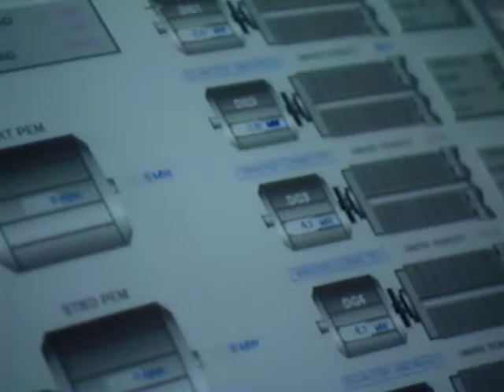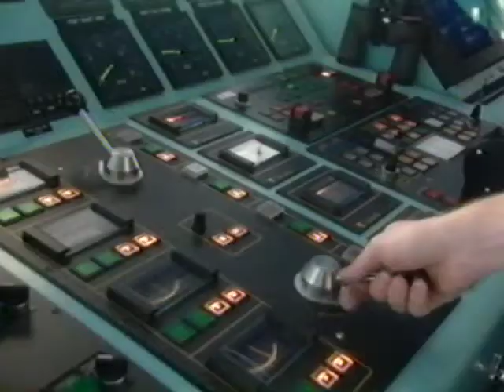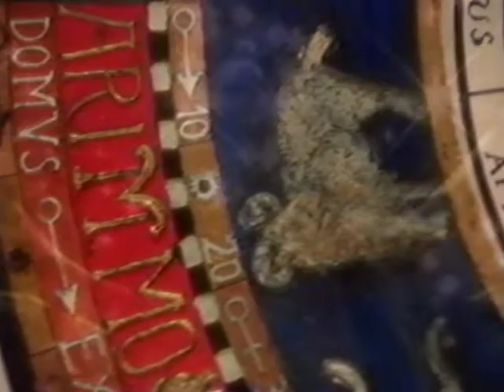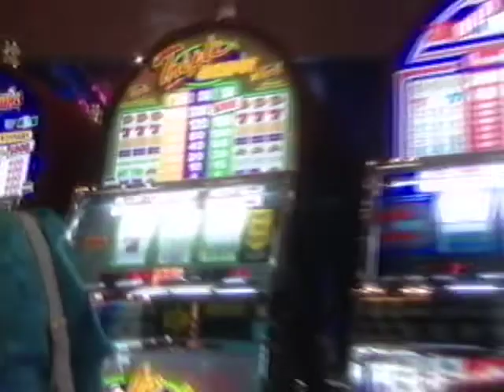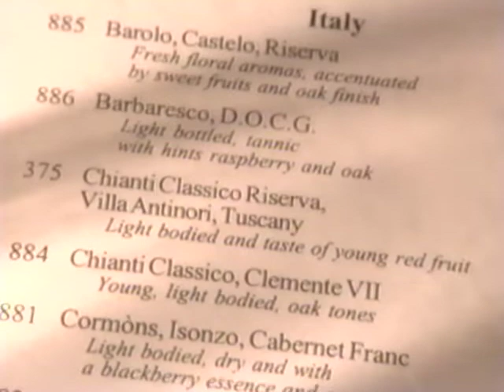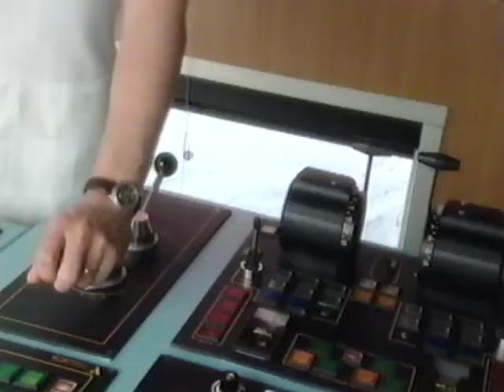Holland America 1997 Rotterdam Promo Video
Promotional video of Holland America's 1997 Rotterdam, the former flagship of the fleet. She departed Holland America in 2020 and is set to sail for Fred Olsen Cruises as the Borealis.